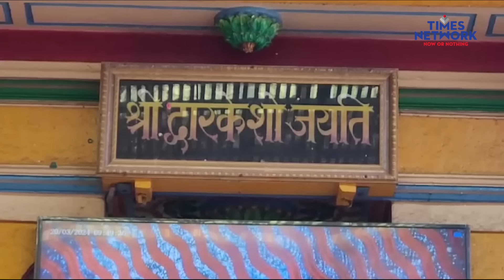Watch | Holi Celebration At Dwarkadhish Temple | Mathura | Uttar Pradesh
Holi celebration at Dwarkadhish Temple.